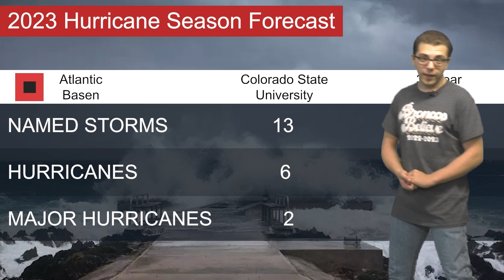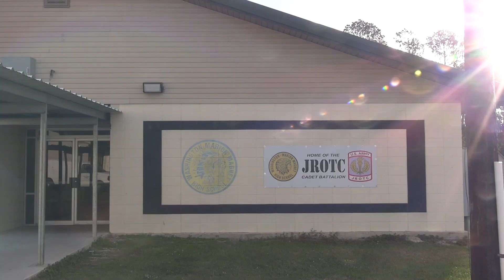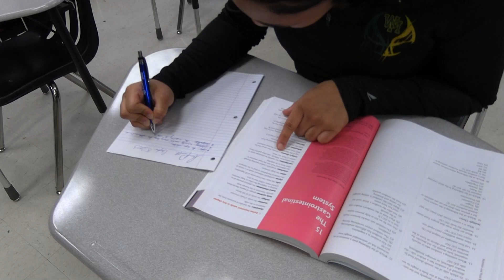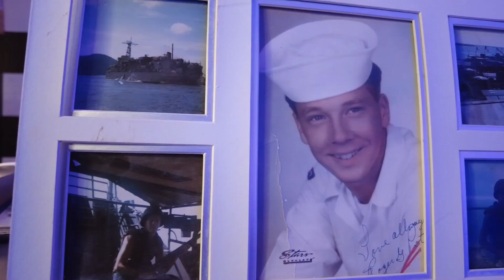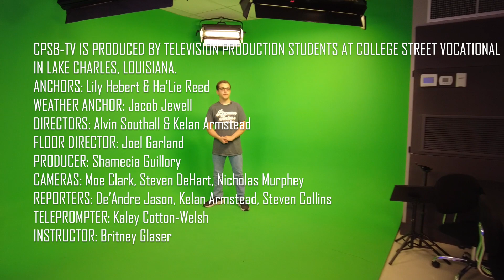May 5, 2023 CPSB-TV (College St. Vocational Center)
It's the last day of school for seniors in Calcasieu Parish! Our graduating Television Production students raced to squeeze in one more show together. Here's what you'll see in this episode of CPSB-TV, produced by TVP students at College Street Vocational Center:

*End of the year reminders for seniors and underclassmen
*7-Day forecast with aspiring meteorologist, Jacob Jewell
*A look inside the JROTC and CNA programs offering unique leadership and learning opportunities
*Reporter Steven Collins has a Teen Report about the Veteran's Oral History Project

ANCHORS: Lily Hebert & Ha’Lie Reed
WEATHER ANCHOR: Jacob Jewell

DIRECTORS: Alvin Southall & Kelan Armstead
FLOOR DIRECTOR: Joel Garland
PRODUCER: Shamecia Guillory
CAMERAS: Moe Clark, Steven DeHart, Nicholas Murphey

REPORTERS: De’Andre Jason, Kelan Armstead, Steven Collins
TELEPROMPTER: Kaley Cotton-Welsh

INSTRUCTOR: Britney Glaser